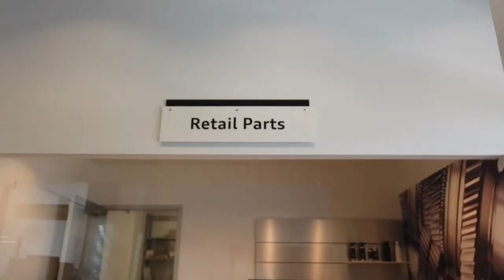Demi Chalkias - Audi S5 | Audi Thornhill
Demi Chalkias, a championship winning race car driver, picks up the Audi S5 from Audi Thornhill for the weekend!